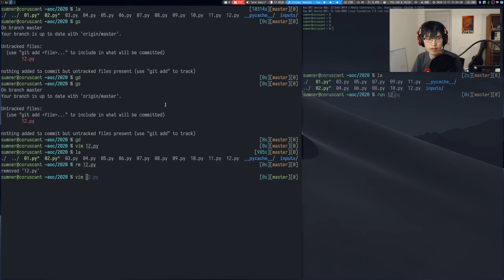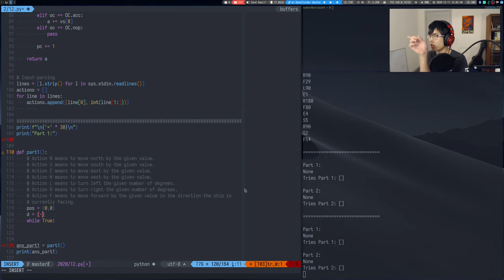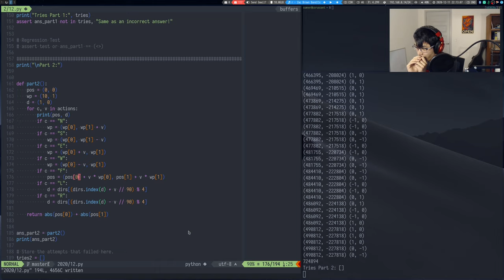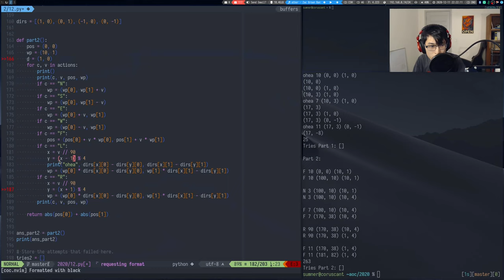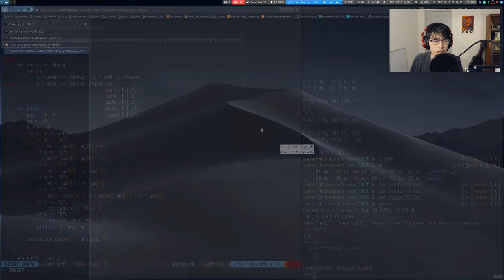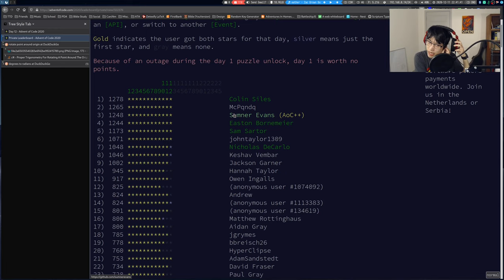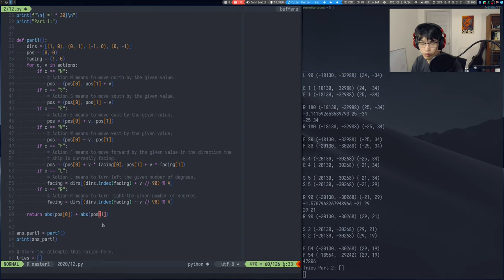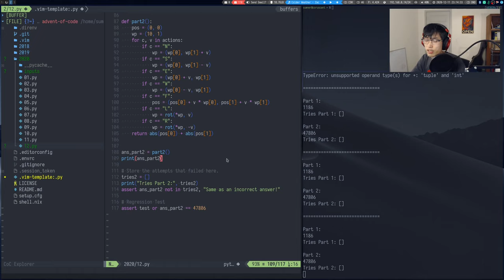Advent of Code 2020 - Day 12 | !advent !python (775*, 2405**)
Today was another disastrous day but still not quite as bad as yesterday, but I got tripped up trying to rotate points around the origin.

Timecodes:
0:00:00 - Introduction
0:04:05 - Solving part 1
0:14:02 - Solving part 2
0:43:23 - What happened?!?
0:44:16 - Explaining part 1
0:45:13 - Remembering what I screwed up on part 1
0:45:42 - Back to explaining part 1
0:52:05 - Input parsing worked, I guess
0:52:26 - Explaining part 2
0:58:47 - Conclusion